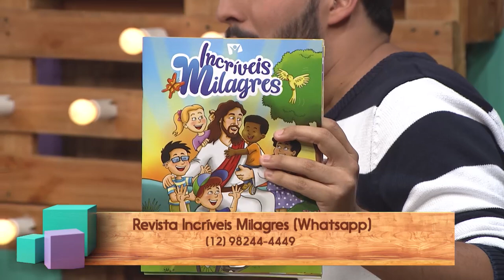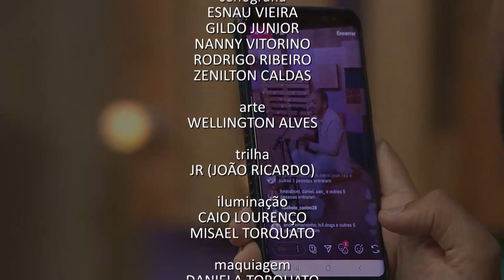Jeferson Pillar no Caixa de Música